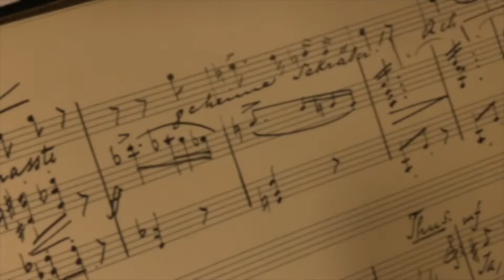Ma senti Busoni Ep.23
In questa guida all’ascolto alla scoperta del catalogo delle composizioni di Ferruccio Busoni il nostro direttore artistico Lorenzo Ancillotti  ci parlerà della 𝗠𝗶𝘀𝘀𝗮 𝗶𝗻 𝗵𝗼𝗻𝗼𝗿𝗲𝗺 𝗕𝗲𝗮𝘁𝗮𝗲 𝗠𝗮𝗿𝗶𝗮𝗲 𝗩𝗶𝗿𝗴𝗶𝗻𝗶𝘀 𝗽𝗲𝗿 𝗱𝗼𝗽𝗽𝗶𝗼 𝗰𝗼𝗿𝗼 𝗮 𝗰𝗮𝗽𝗽𝗲𝗹𝗹𝗮, 𝗼𝗽 𝟱𝟭 𝗸𝘃 𝟭𝟲𝟵.
Nel sottotitolo del manoscritto si legge Missa composita da Ferruccio B.B. Domo Empoliae in Toscana a. D. MDCCCLXXX in urbe Graisci [Graz] e sappiamo che fu portata a termine nel novembre del 1880, forse in vista di una sua esecuzione l'8 dicembre, festività di Maria Immacolata. Pur essendo un lavoro squisitamente giovanile, è possibile constatare una notevole perizia nella conduzione delle voci, una cantabilità dei temi principale e, nel complesso, una struttura musicale solida e interessante.

Buon Ascolto!